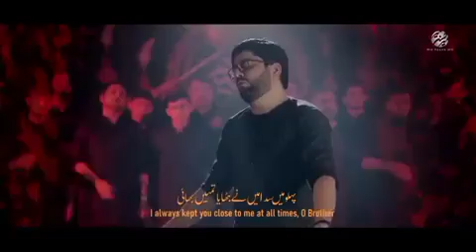Bhai Ka Lasha Khususi Kalam Mir Hasan Mir New Nohay 2022 Status By KarbaLa 72#shorts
Status Nohay,

Mir Hasan Mir,Nadeem Sarwar,Ali Shanawar,Ali Jeer,Mesum Abbas,Farhan Ali Waris,Joan Rizvi,Mir Sajjad Mir,Mir Takallum,Kazmi Brothers,Karbalai Brothers,Mukhtar Hussain Fatehpuri,Raza Abbas Zaidi_Shahid Baltistani_Shahid Panjetani,Raza Abbas Shah,Mir Muhammad Kazmi,Danish Ali,Irfan Haider_Amjad Baltistani,Moazam Ali Mirza,etc Manqabats and Noha.
WhatsApp Status

Heart touching Noha whatsapp status Bula le karbala Maula New Noha Whatsapp status|Muharram Status Title: Bula le karbala Maula Edit by: KarbaLa_72 Share & Support Like And Subscribe Thanks for Watching •• Follow us on our All Social Media Channels •• ◆● KarbaLa_72 © ●◆ •• Subscribe! Now ••